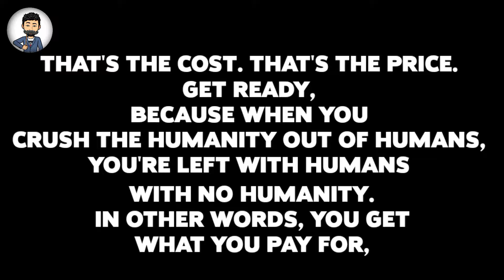RAINY DAYS AND MEMES WAYS | FUNNIEST PAKISTANI MEMES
"Hey there, amazing viewers!

It's completely free and helps me out a ton.

- New video notifications

Your support means the world to me, and I can't wait to share more awesome content with you!